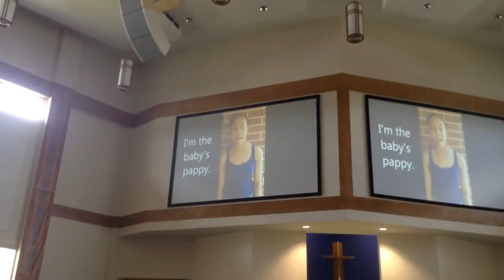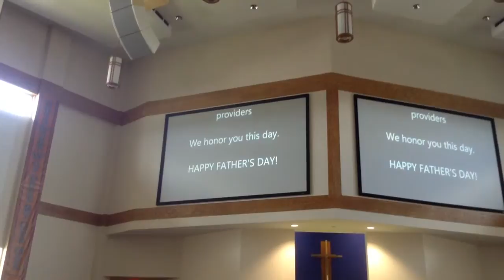Fathers Day 2014 4 of 6 Father's Favorite Sayings